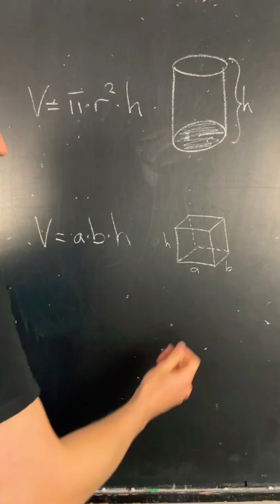So hat dir die Formel mit Sicherheit noch nie jemand erklärt 👀